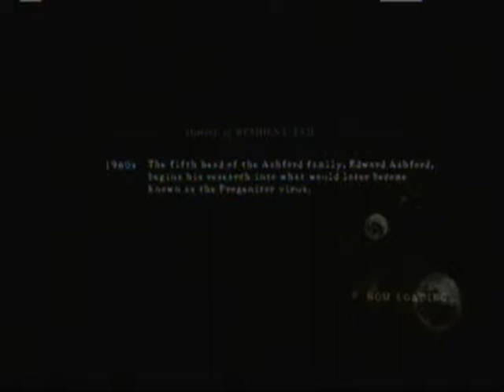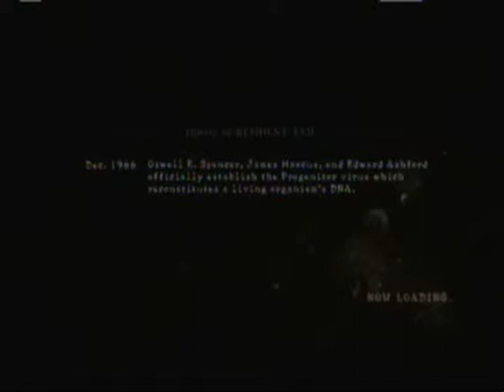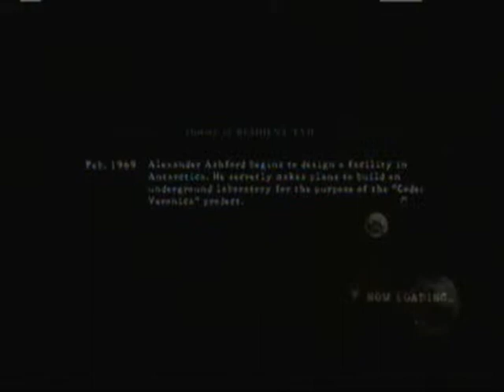Let's Play Resident Evil 5 Part 3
Our hero and heroin attempt the honorable task of saving an attractive white woman.